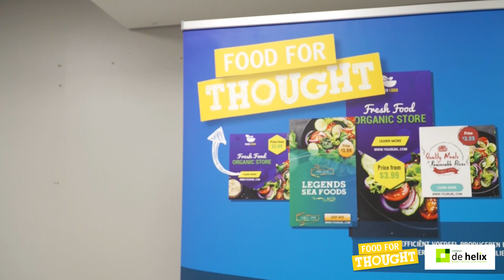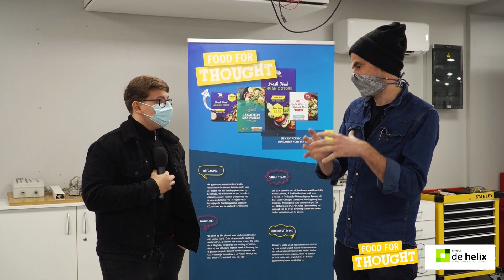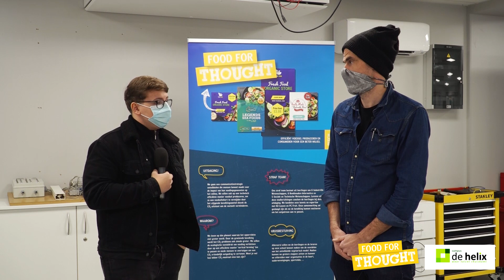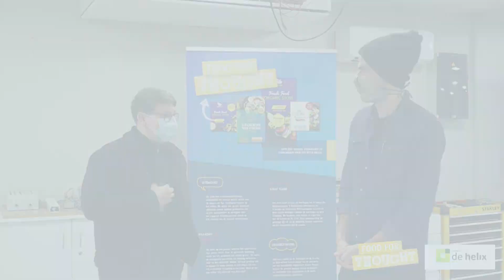Limburg Stem't Af 2020 DE HELIX MAASMECHELEN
Opdracht voor RTC Limburg